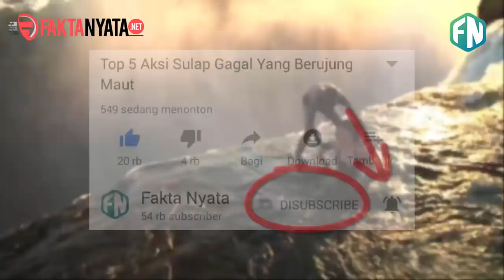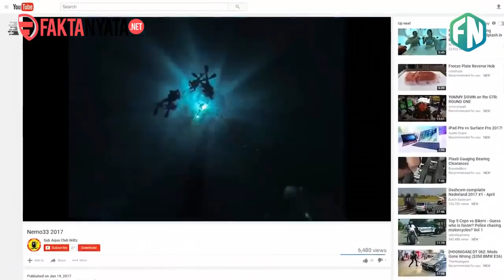5 kolam renang Paling Berbahaya Di Dunia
5 kolam renang Paling Berbahaya Di Dunia

Berenang di kolam renang memang asyik dan menyegarkan guys, apalagi di tengah cuaca yang lagi panas2nya. Tapi gimana rasanya kalau kolam renangnya ekstrim bahkan berbahaya seperti yang akan kita bahas kali ini? silakan kamu simak video sampai selesai.

1. InterContinental Dubai Pool
Terletak di InterContinental Hotel di Festival City Dubai, aktivitas berenangmu akan terasa sangat dekat dengan awan. Kolam renang yang terbuat dari dinding kaca ini akan membuat jantung serasa berhenti dengan pemandangan indah di Dubai skyline. Coba bayangin aja guys gimana kalau tiba2 dinding kacanya pecah, serem nggak tuh.

2. Kolam Renang Golden Nugget
di dalam kolam renang yang Terletak di Las Vegas ini, terdapat akuarium yang berisi gerombolan ikan buas yaitu hiu pemangsa. Lapisan kaca akuarium raksasa ini memang didesain sangat kuat, meski begitu resiko jika kaca itu pecah tentunya sangatlah menyeramkan.

3. Nemo33
Buat kamu yang jago renang, kira2 Sampai berapa meter kemampuanmu menyelam saat berenang? Jika merasa sudah cukup andal, mungkin kamu harus mencoba berenang di Nemo 33, Belgia. Tempat ini punya kolam terdalam di dunia yaitu sedalam 34 meter.

4. Crocosaurus Cove pool
Crocosaurus Cove terletak di darwin, australia. Kolam renang ini merupakan kolam renang yang terbuka untuk umum. Uniknya, kolam renang ini diisi dengan buaya dan kamu bisa berenang bersama buaya tersebut, tentu saja dengan menggunakan kaca pengaman.

5. The Devil's Pool
Bernama Devils Pool alias kolam iblis, yang terletak di bibir Victoria Falls perbatasan Zimbabwe dan Zambia. sesuai namanya yang horor, kolam iblis diyakini sebagai kolam renang paling berbahaya di dunia guys. kolam iblis merupakan kolam alami yang berada tepat di bibir jurang dan di ujung air terjun yang bisa dijadikan sebagai tempat berenang.

Fakta Nyata adalah channel yang menyajikan informasi seputar misteri dunia, fenomena alam, fakta dunia, berita terbaru dan semua informasi menarik dan informasi-informasi trending yang ditampilkan dalam bentuk video.

Credit